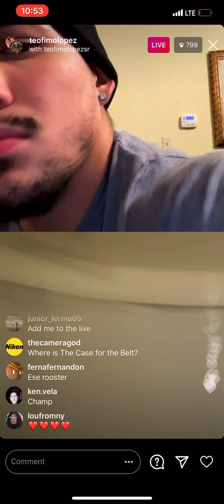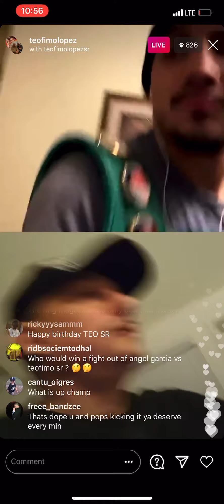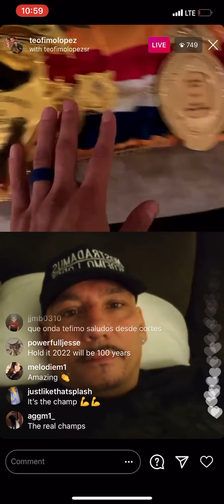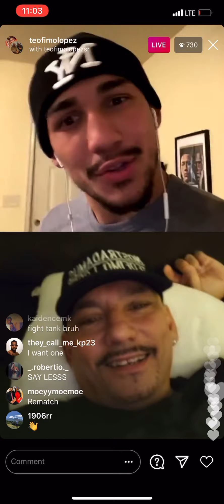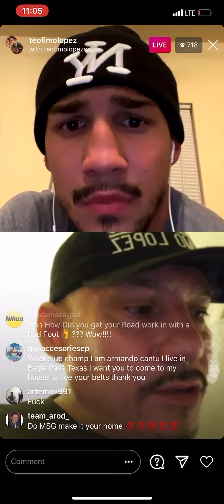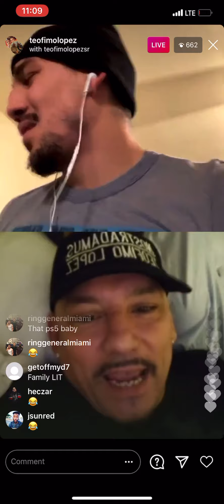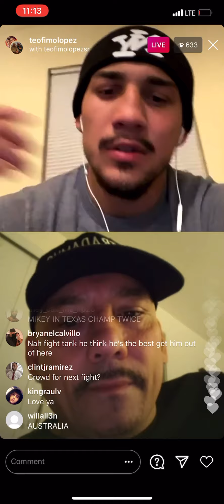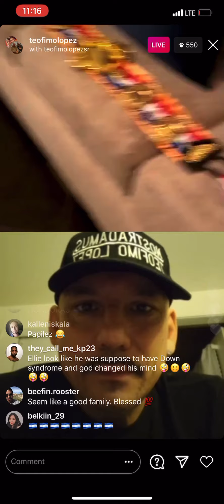TEOFIMO LOPEZ CELEBRATES WITH HIS DAD “WE ARE THE A+ SIDE”